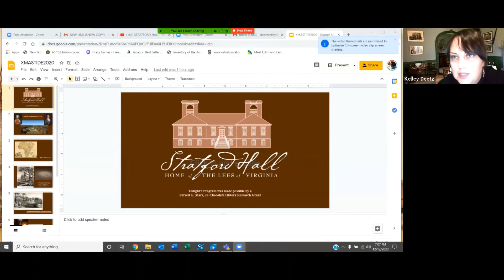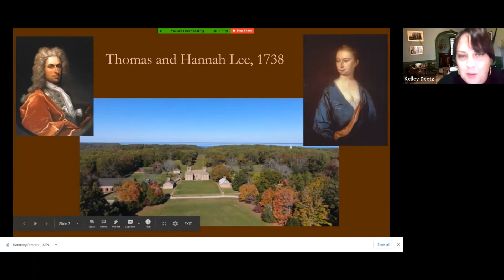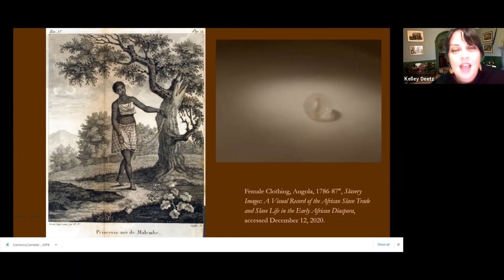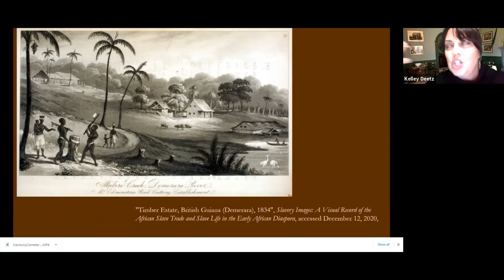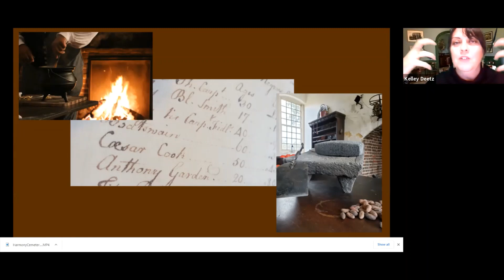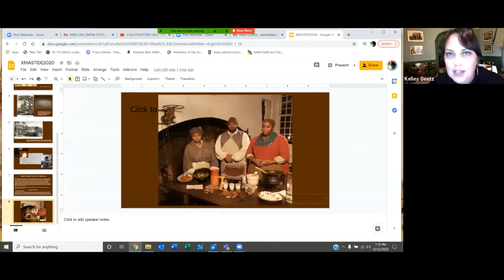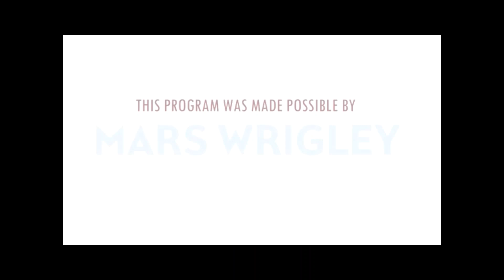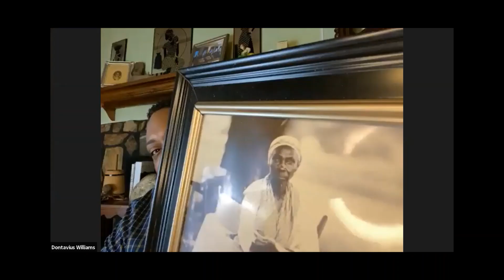Stratford Hall Colonial Christmas Cuisine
Historical interpreters Dontavius Williams, Cheyney McKnight, and Nicole Moore discuss Christmas traditions of early African America. This program highlights some of the foods the enslaved African American cooks would create for the big house, as well as the traditions of those residing in the quarters. Stratford Hall's Director of Programming, Education, and Visitor Engagement Kelley Fanto Deetz discusses the history of Caeser, the enslaved chef at Stratford, and one of the earliest chocolate makers in the colony.

Funded by Forrest E. Mars, Jr. Chocolate History Research Grant, Mars Wrigley